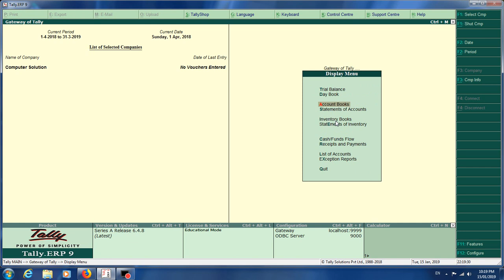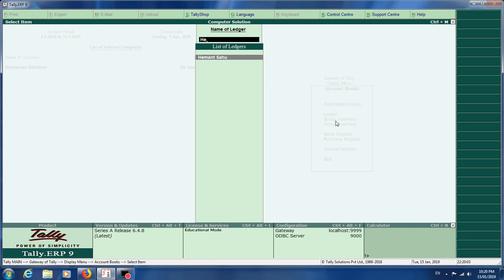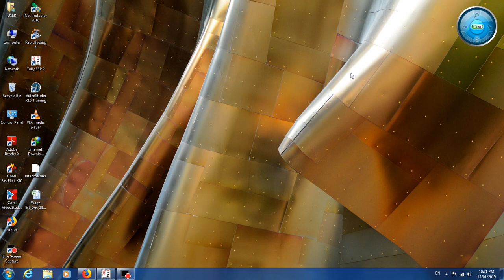Tally Erp 9 View in leager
ALL TYPE SOLUTIONS KO SHARE KARE LIKE KARE AUR SUBSCRIB KARNA NA BHULE

                                      THANKS